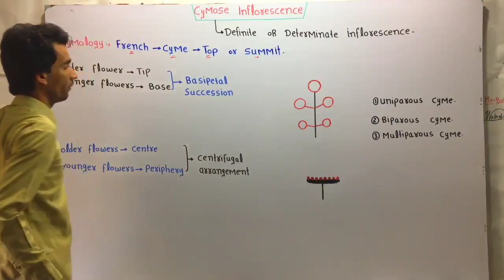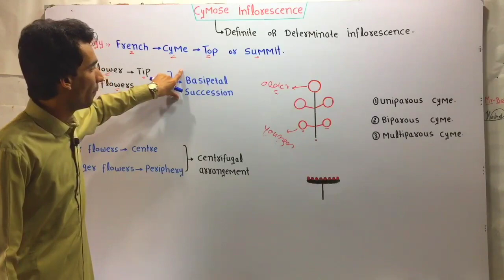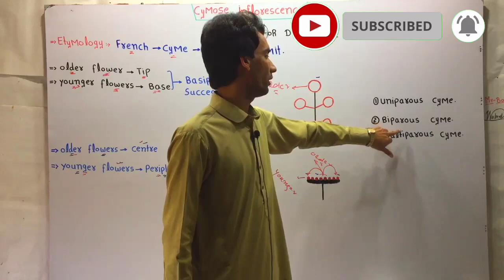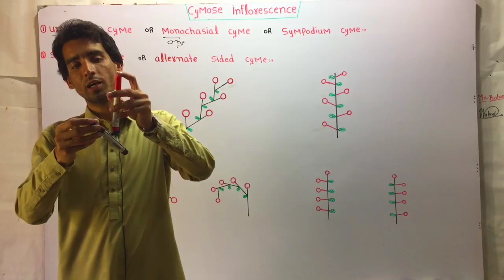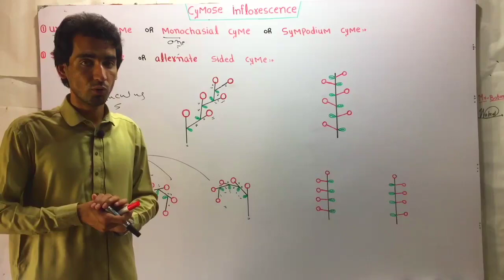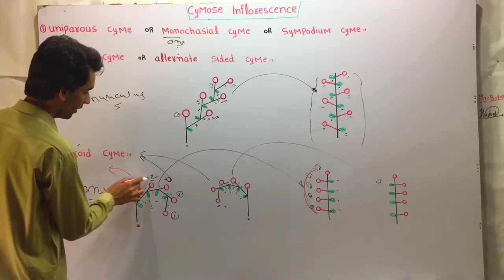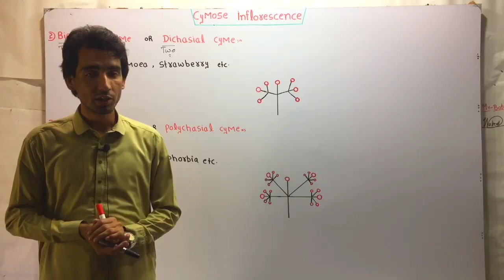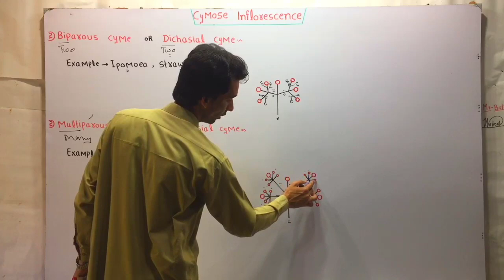Cymose Inflorescence And It's Types (Lecture 15) In Hindi/Urdu.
A cymose inflorescence is a type of determinate inflorescence where the main axis (peduncle) terminates in a flower, and the subsequent flowers arise from lateral buds below the terminal flower. There are several variations of the cymose inflorescence:

1. Simple Cyme:
   - The main axis (peduncle) terminates in a single flower.
   - Subsequent flowers arise from lateral buds just below the terminal flower.
   - Examples: Jasmine (Jasminum spp.), Dogbane (Apocynum spp.)

2. Dichasial Cyme:
   - The main axis (peduncle) terminates in a flower.
   - Two lateral branches arise from just below the terminal flower, each terminating in a flower.
   - This branching pattern continues, creating a flattened, spreading inflorescence.
   - Examples: Chickweed (Stellaria spp.), Certain members of the Caryophyllaceae family.

3. Monochasial Cyme:
   - Only a single lateral branch arises from just below the terminal flower, terminating in another flower.
   - This asymmetric branching pattern continues, creating a zig-zag or helicoid inflorescence.
   - Examples: Comfrey (Symphytum spp.), Certain members of the Boraginaceae family.

4. Scorpioid Cyme:
   - A specialized form of the monochasial cyme where the lateral branches are coiled or curved, creating a spiral or "scorpion-tail" appearance.
   - Examples: Forget-me-not (Myosotis spp.), Heliotrope (Heliotropium spp.)

In all cymose inflorescences, the flowers open from the bottom (oldest) to the top (youngest), as opposed to the acropetal (bottom to top) opening in racemose inflorescences.

Understanding the different types of cymose inflorescences is important for the identification and classification of many plant species, especially within specific plant families.

cymose inflorescence
uniparous cyme inflorescence
biparous cyme inflorescence
multiparous cyme inflorescence
scorpioid cyme inflorescence
helicoid cyme inflorescence
flower morphology
morphology of flower
plants morphology
morphology of plants